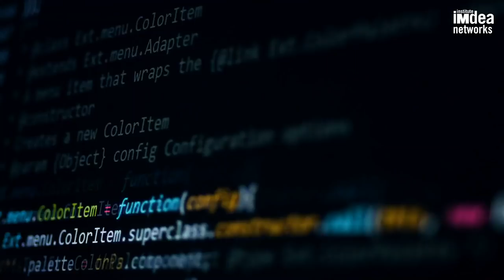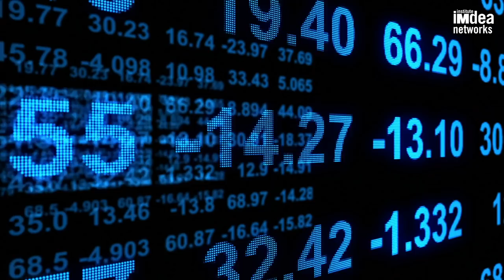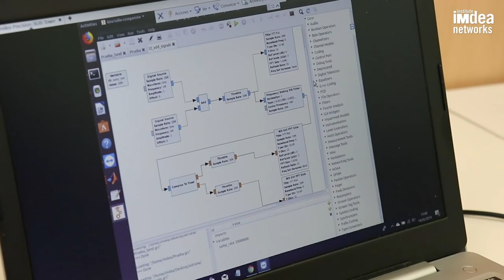IMDEA Networks Institute Corporate video - Developing the Science of Networks (2019)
IMDEA Networks Institute is a research organization focused on data networks whose multinational team is engaged in cutting-edge fundamental science and technology. As an English-speaking institute located in Madrid, Spain, IMDEA Networks offers a unique opportunity for pioneering scientists to develop their research vision. IMDEA Networks has established itself internationally at the forefront in the development of future network principles and technologies. Our team of highly-reputed researchers is designing and creating today the networks of tomorrow.